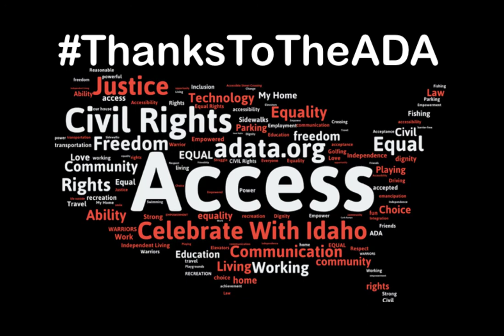ADA 30 Idaho Interview Series Kelly O'Dell